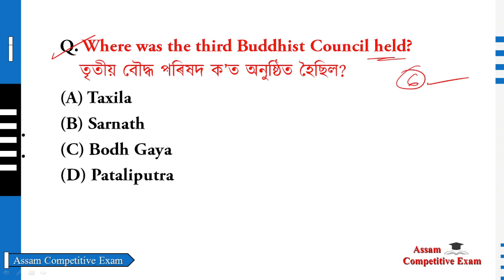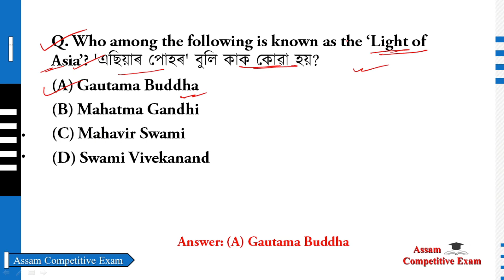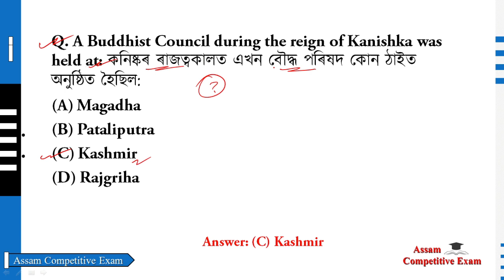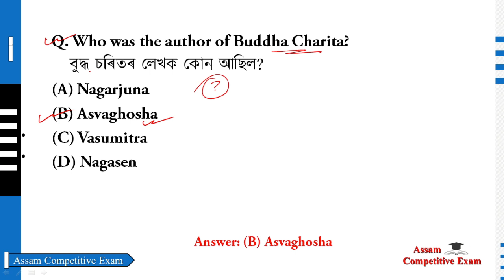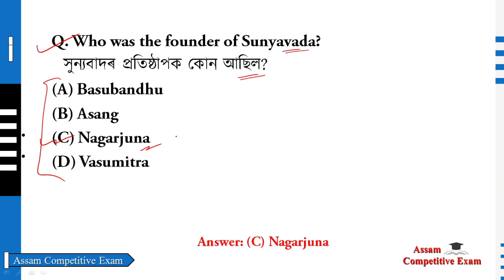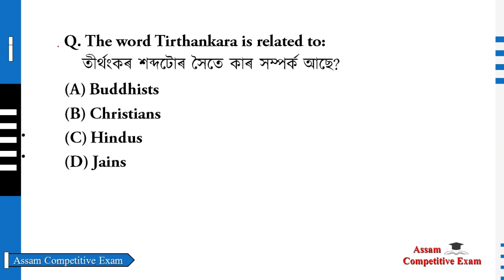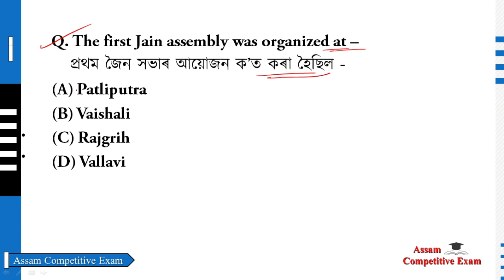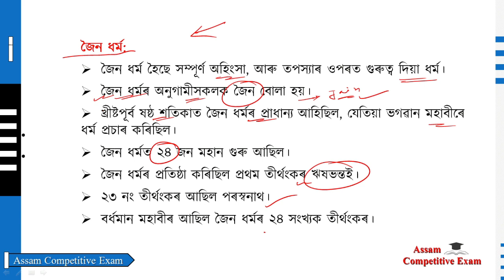Indian History ভাৰতৰ ইতিহাস - 7 | Assam Direct Recruitment 2022 | Assam Competitive Exam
Indian History ভাৰতৰ ইতিহাস | Assam Direct Recruitment 2022 | Assam Competitive Exam | History of Indian in Assamese - PART 7

In this video, I am discussing Indian History ভাৰতৰ ইতিহাস for Assam Direct Recruitment 2022 and Assam Competitive Exams.

Join us